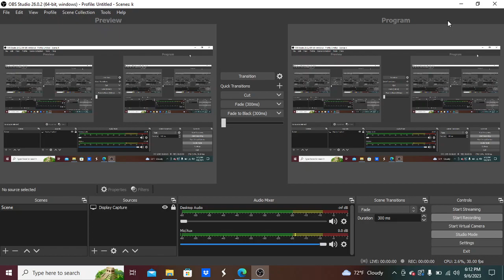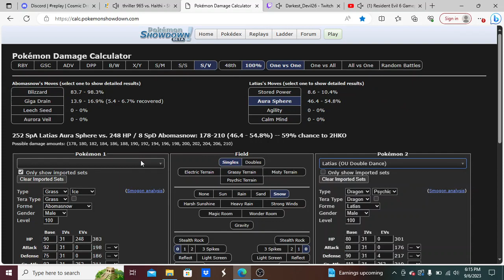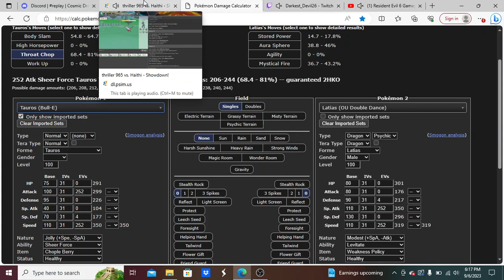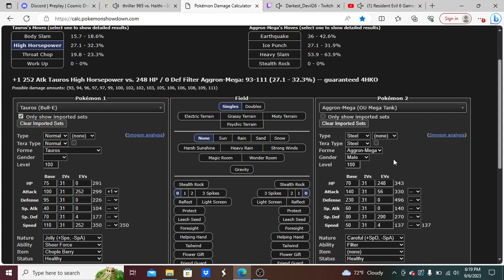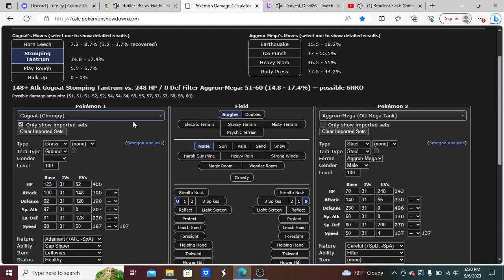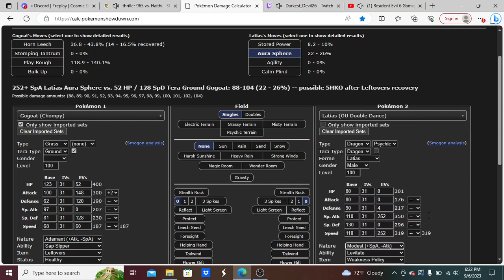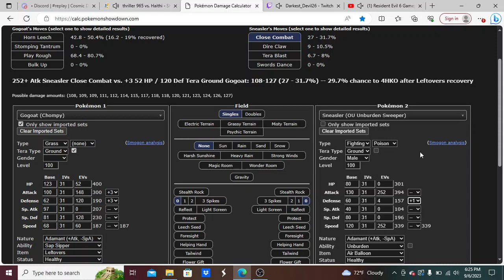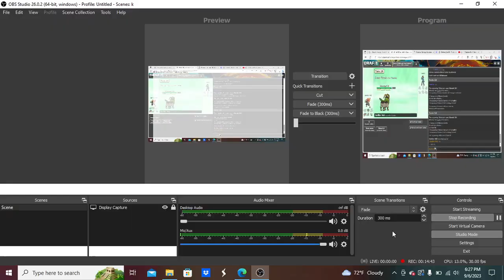"THE MOST BROKEN POKEMON...GOGOAT!" CDL Week 1